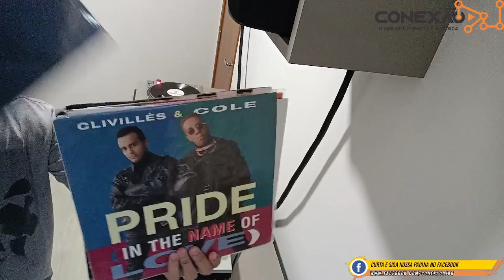As 7 Melhores Músicas Da Conexão DJ By Osnir Gois - Edição 824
✔ Gravado pelo DJ, nos estúdios do Canal Conexão DJ, em 2022.